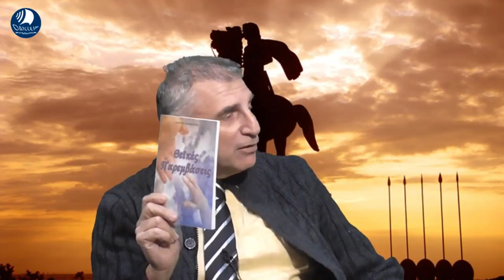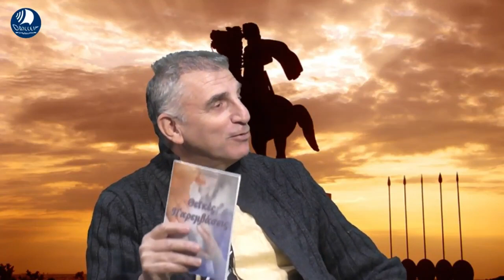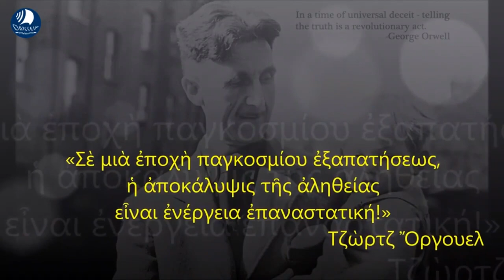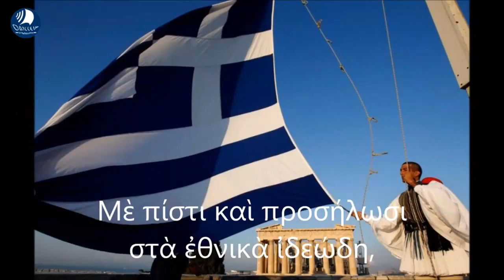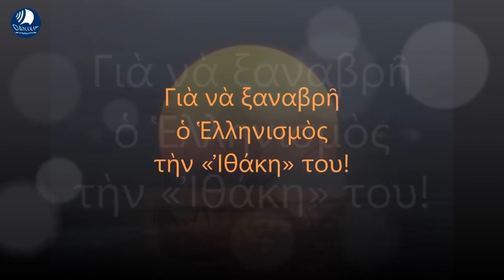Διονύσης Μακρής 10-12-2017 : Ορθόδοξες δια - Μαρτυρίες -Το πάθος του αλκοολισμού